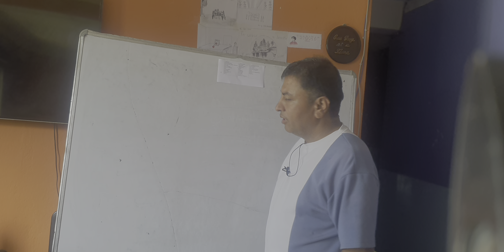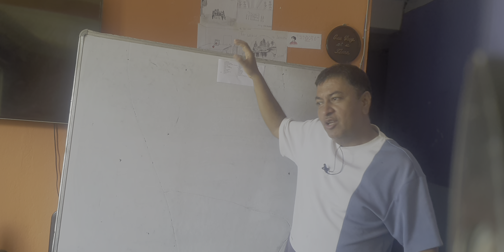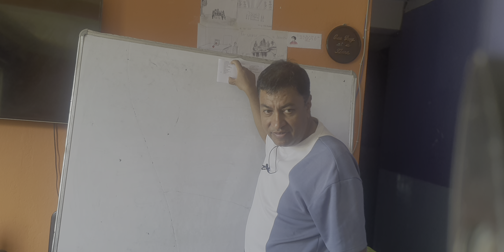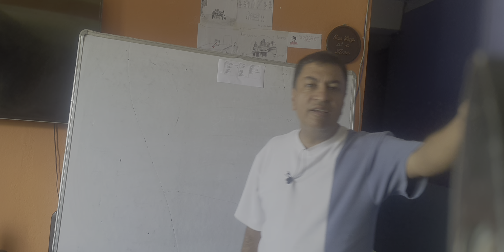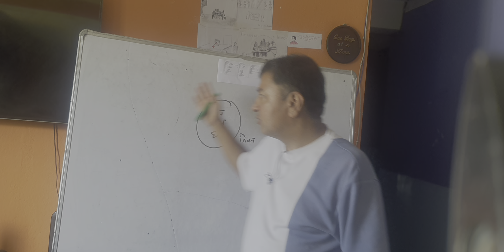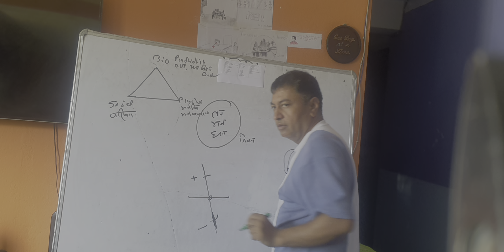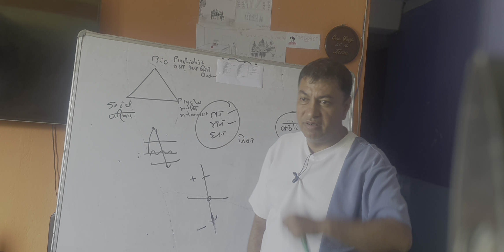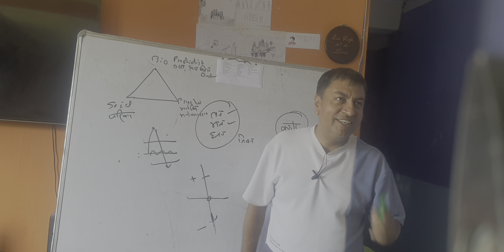मनोरोग उपचार गर्ने बिधी BioPsychoSocial Model